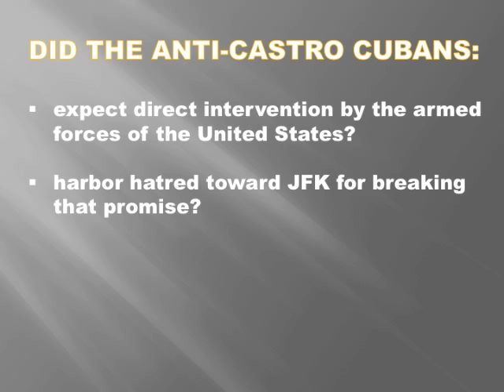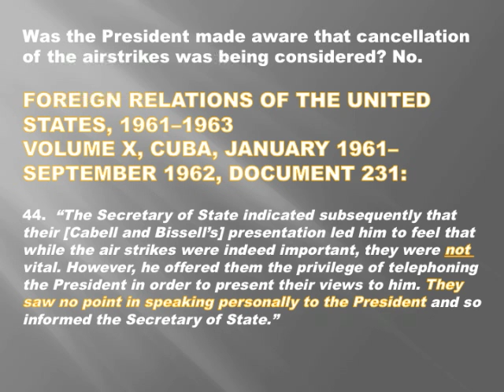Burnham Sabotage at the Bay of Pigs